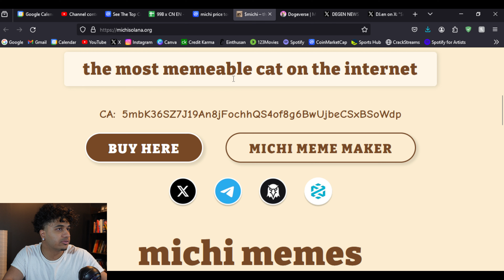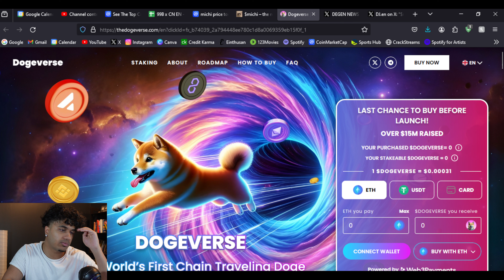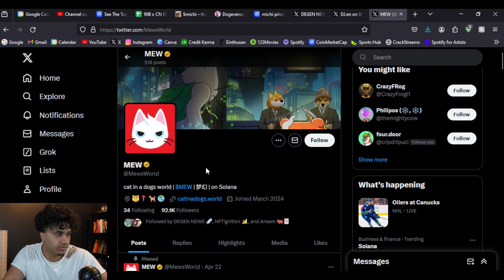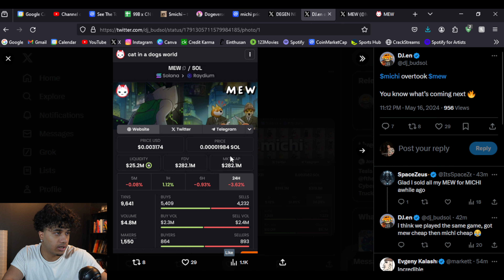$MICHI TO $1?! NEW MICHI ALL TIME HIGH!! MICHI IS EXPLODING!!